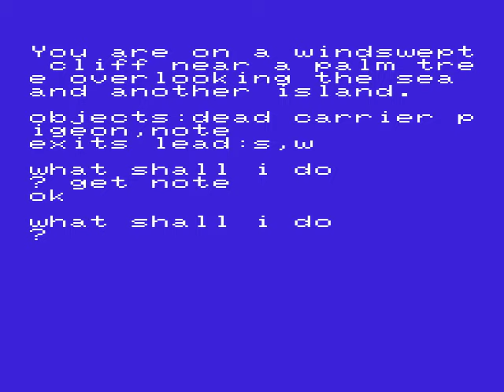Rocky Island 1982Jones, Brendan R mp4 HYPERSPIN VIC 20 VIC20 COMMODORE NOT MINE VIDEOS